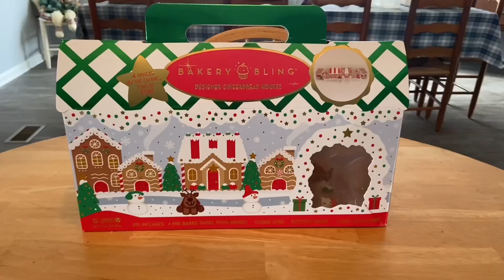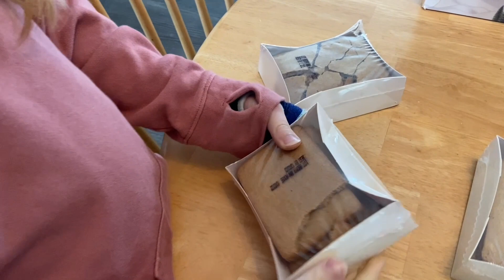Decorating Gingerbread Houses